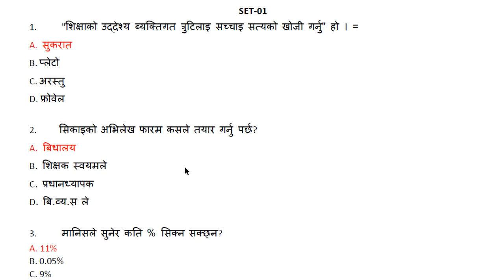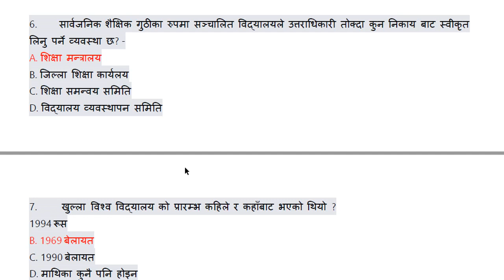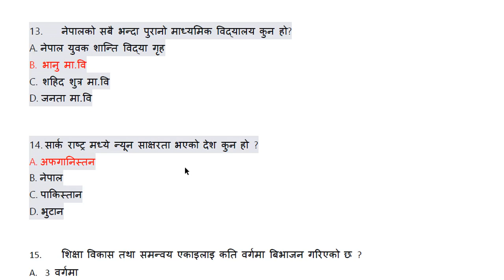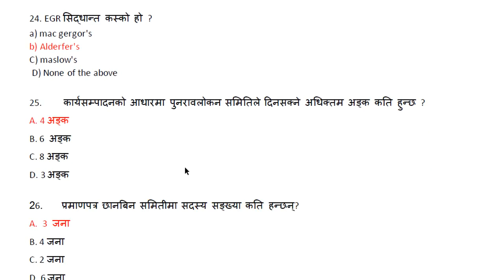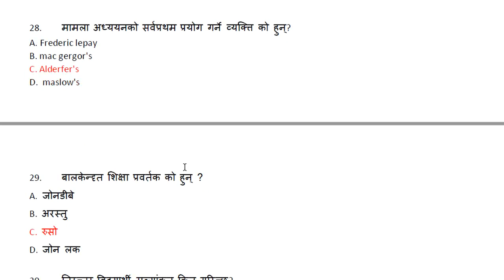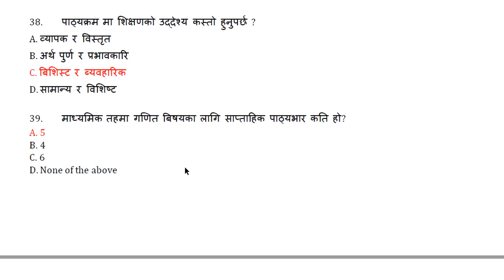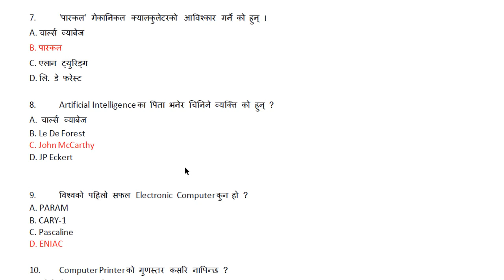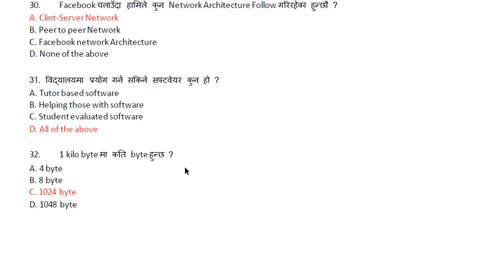shikshak sewa aayog Important Question || TSC Important Exam Question